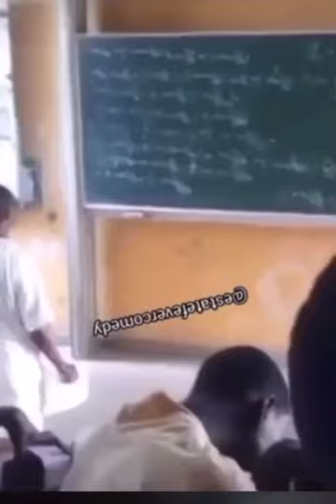Confused Nigerian lecturer🤣